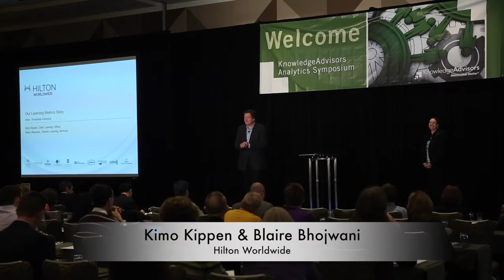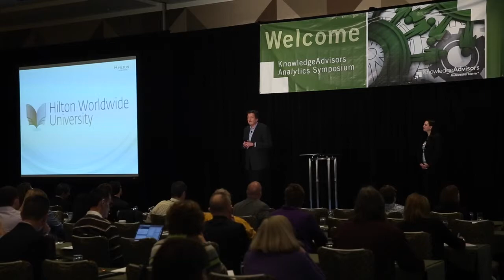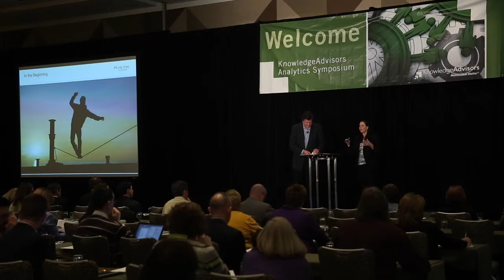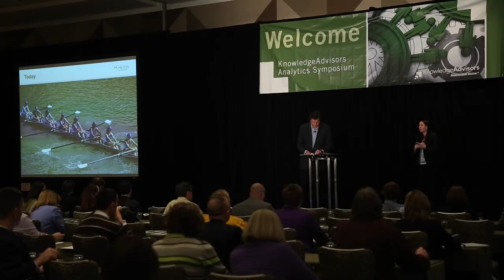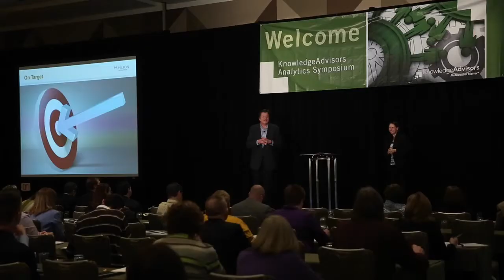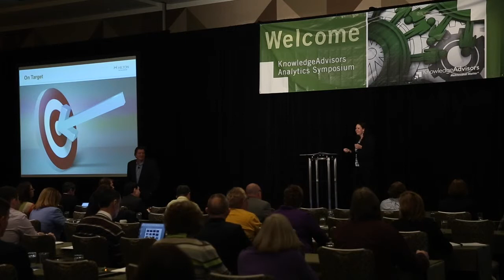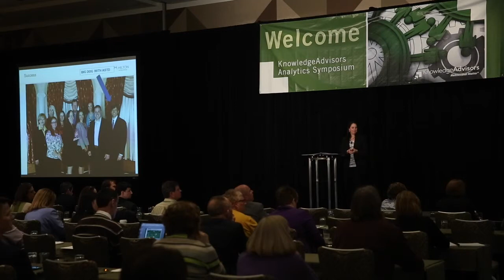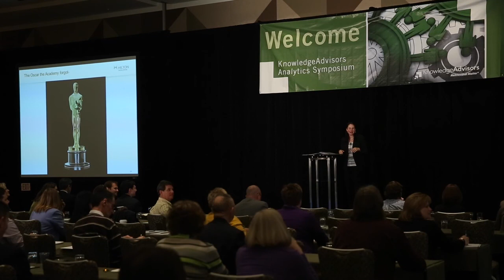KnowledgeAdvisors Analytics Symposium 2014 - Hilton Worldwide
Discover the business case for analytics as well as the strategy, process, and results in Hilton Worldwide’s measurement journey.

1. Hear an overview of Hilton Worldwide‘s learning and development
2. Gain insights into the business case for measurement
3. Hear best practices and challenges in Hilton Worldwide’s
measurement journey